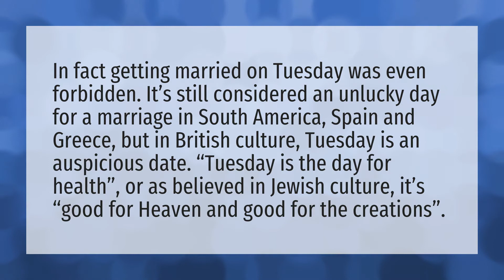What day is it unlucky to marry?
Virgo March 2020 • What day is it unlucky to marry?